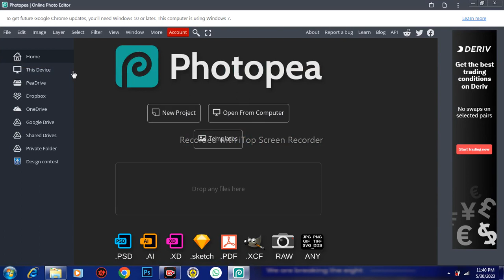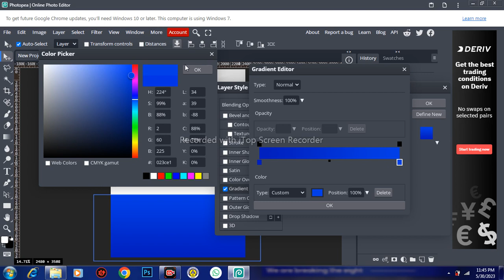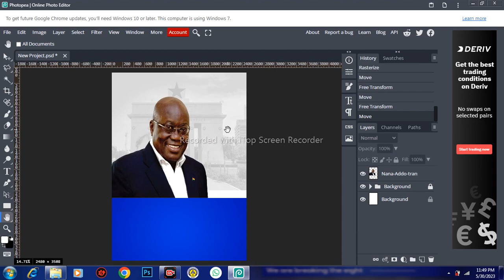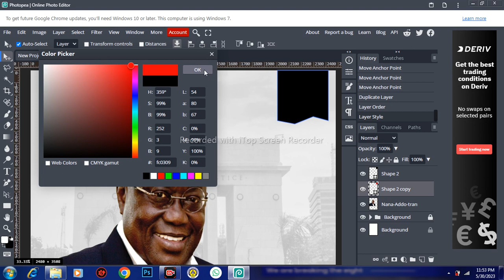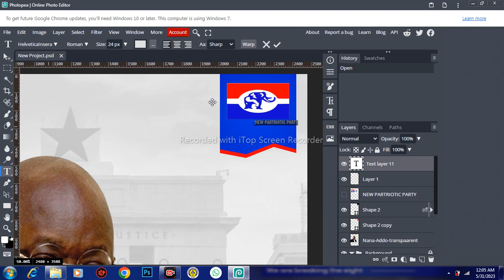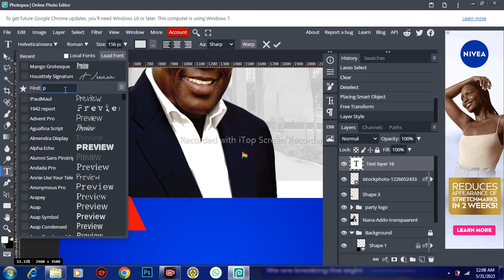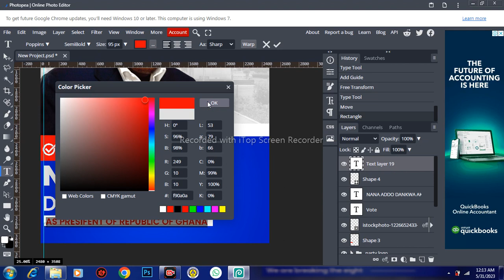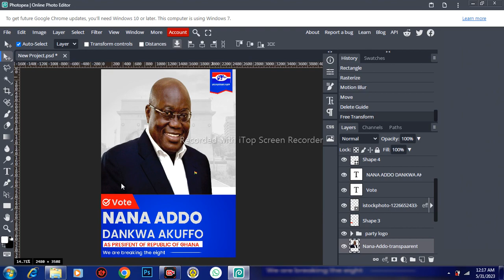HOW TO DESIGN ELECTION POSTER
Learn to design an election poster so in this tutorial I will be take you through on step by step on how to design it using Photoshop / Photopea.